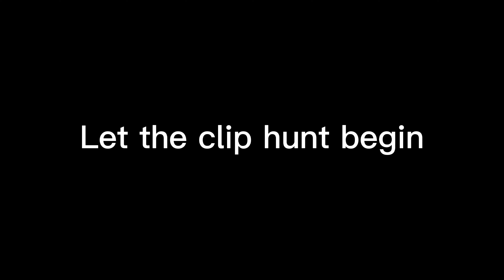Why I used 15 sensitivity on codm....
ℹ️Channel Information
Credits
✉️Music Credits